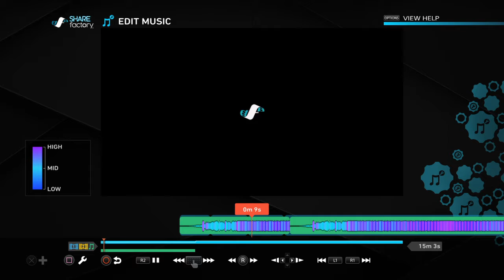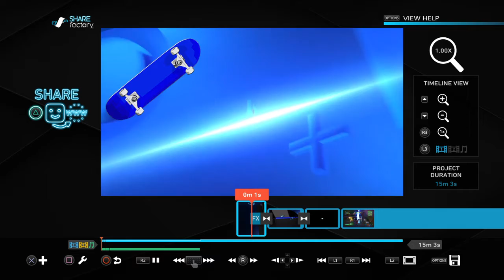I made my first ever edit video,yay